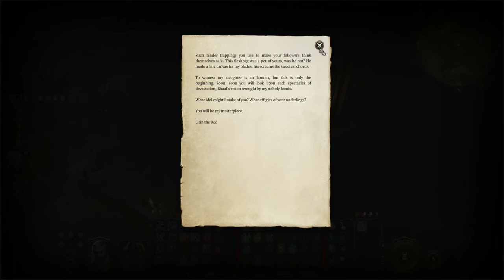Baldur's Gate 3 Silent Gameplay No Commentary Part 48